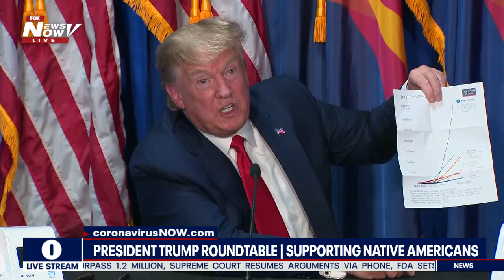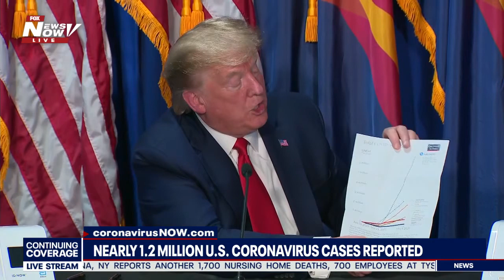WH ENDING TASK FORCE? - Trump says looking into it & Phase 2